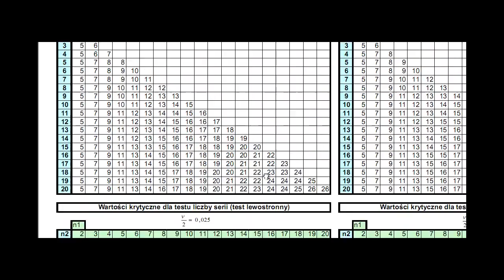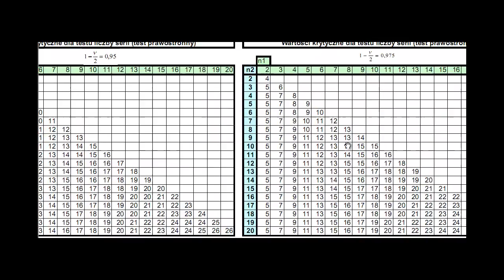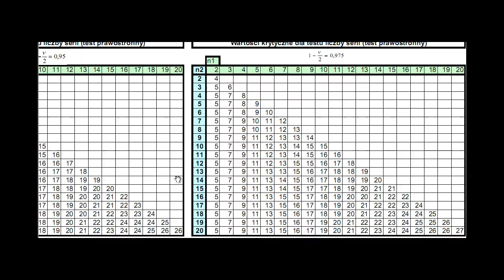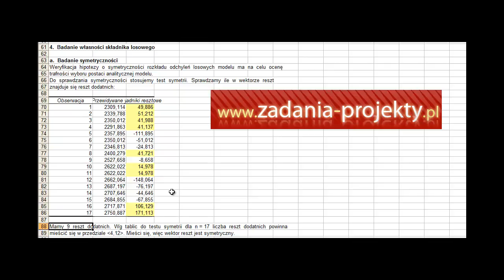Weryfikacja - badanie składnika losowego - symetryczność reszt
Na filmie wyjaśniam, jak sprawdzić, czy oszacowany model posiada reszty spełniające wymóg symetryczności rozkładu, czyli odpowiedniej relacji reszt ujemnych do reszt dodatnich. Reszty otrzymane w programie MS Excel z wykorzystaniem narzędzia Analiza Danych/Regresja poddaję badaniu z wykorzystaniem testu symetryczności.

Jest to 1 z etapów weryfikacji modelu ekonometrycznego. Na innych filmach playlisty "Ekonometria" zamieszczam pozostałe elementy.